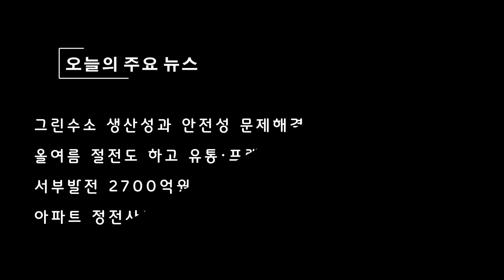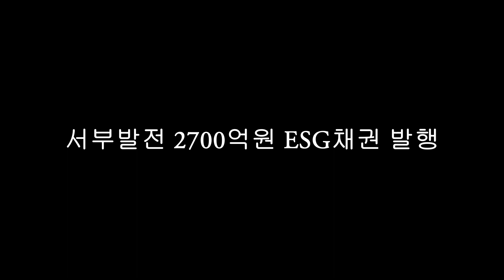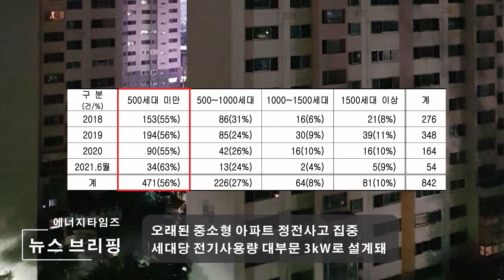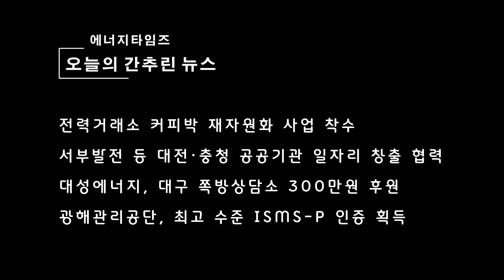재생E 활용 수전해 기술…韓 국제표준 등록 길 열리나(뉴스브리핑 7월 30일)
그린수소 생산성과 안전성 문제…韓 주도 국제표준화 작업 본궤도
서부발전 2700억원 ESG채권 발행
아파트 정전사고…오래된 중소형 아파트 집중

전력거래소 커피박 재자원화 사업 착수
서부발전 등 대전·충청 공공기관 일자리 창출 협력
대성에너지, 대구 쪽방상담소 300만원 후원
광해관리공단, 최고 수준 ISMS-P 인증 획득